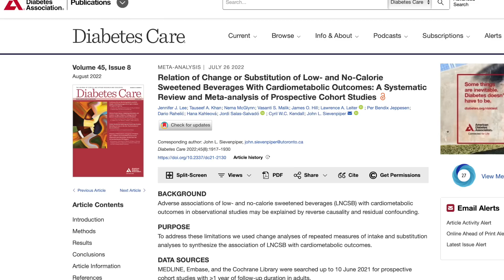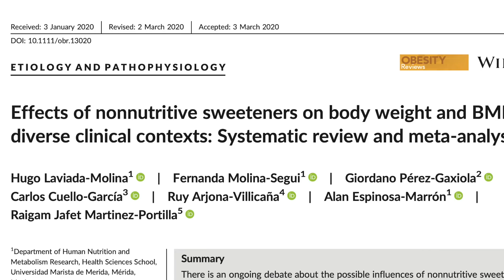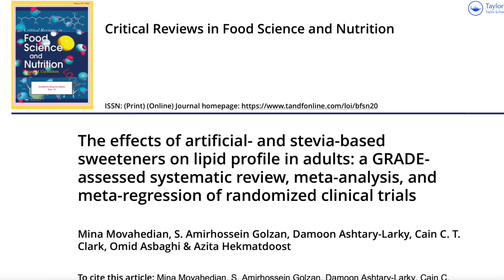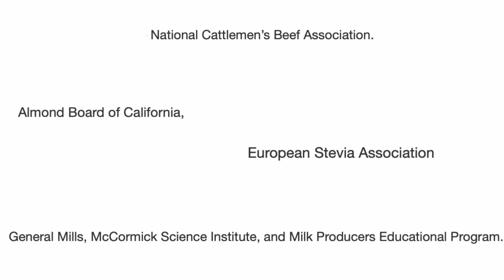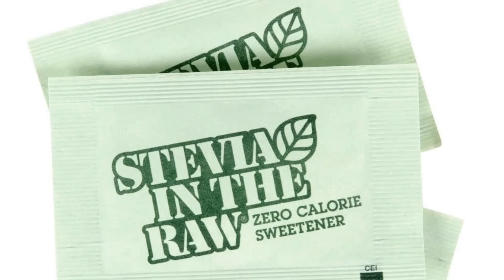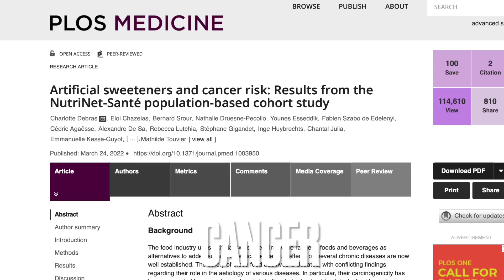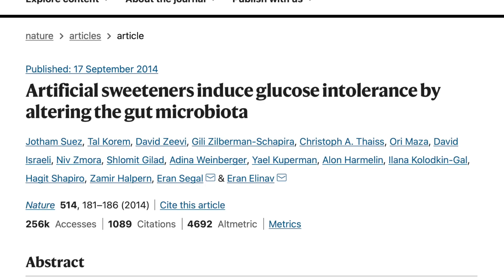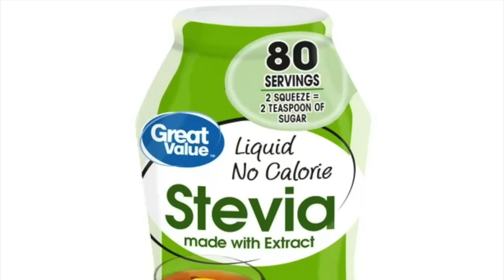Are artificial sweeteners safe?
Do artificial sweeteners help us cut calories and lose weight? Are they safe? A look at Splenda, Sweet´n Low, Equal, Stevia and other artificial, low-calorie or no-calorie sweeteners. Are they healthier than regular sugar? Are they more effective? Is one brand better?

A new study looked at health consequences of consuming artificial sweeteners.
They focused on soda which is the #1 source of added sugars in many western countries.
Prior studies found people who consume more diet soda tend to have higher risk of weight gain, diabetes, cardiovascular disease, even risk of dying.
This doesn’t tell us if drinking diet soda causes these problems. People most likely to consume a lot of diet soda are the ones worried about their weight, who are already obese, with a history of struggling with weight.
The new analysis tries to increase chance of looking at actual effect of diet soda on health.

Looked diet soda vs regular soda, water vs regular soda and diet soda vs water.

Diet soda outperformed regular soda. Lower body weight, BMI, risk of death

Water outperformed regular soda. Lower body weight, body fat, BMI, risk of diabetes

water vs diet soda, they didn’t find any significant differences in body weight, BMI, diabetes, stroke

meta of RCTs found sweetners helped reduce weight/BMI compared to regular sugar. one found sweetners reduced energy intake compared to regular sucrose and reduced BMI

Do they raise glucose or cholesterol?
In that same trial there was no significant effect of sweetners on HbA1c, insulin resistance, cholesterol or triglycerides

another one looked at stevia. it reduced diastolic blood pressure and fasting glucose. no significant effect on blood lipids, cholesterol and triglycerides

one looked at saccharin (Sweet n low). no effect on glucose metabolism. glucose and insulin response to a meal unchanged

one saw no effect of sweeteners on triglycerides or cholesterol; In ppl with normal LDL-cholesterol, small increase

sucralose (Splenda): no change in fasting glucose, HbA1c, insulin, triglycerides and cholesterol. postprandial glucose and insulin a little higher

overall sweeteners help with weight loss compared to sugar

artificial sweetners are extremely sweet, hundreds of times sweeter than sugar. aspartame is 200x sweeter than sugar and Sucralose in Splenda is 600 times sweeter than regular sugar. Stevia is intermediate, 200-400x sweeter

1 study: artificial sweeteners, especially aspartame and acesulfame-K, associated with cancer

study: changes in microbiome of mice taking artificial sweeteners. saccharin in humans changed microbiome. larger trial: saccharin did not change microbiome

if sweetners help cut back on sugar, data indicates Sweeteners trump sugar.

cut back on artificial sweetners? avoid relapse to sugar. better off with artificial sweetner

0:00 Introduction
0:44 Prior concerns with Artificial Sweeteners
2:34 New study
3:53 Uncertainty in science
4:32 Randomized trials
7:34 Funding
10:49 Animal data
11:35 Specific conditions
11:58 Artificial Sweeteners & Cancer
12:42 Artificial Sweeteners & the microbiome
14:02 The bottomline
16:17 Practical strategies